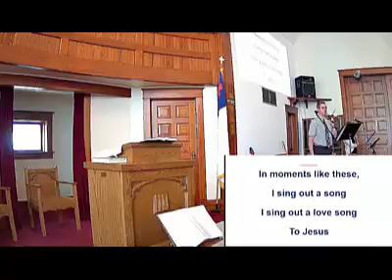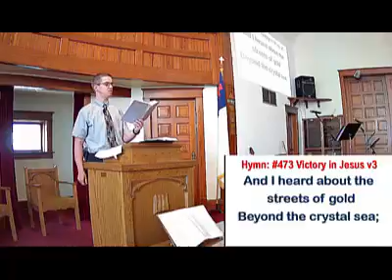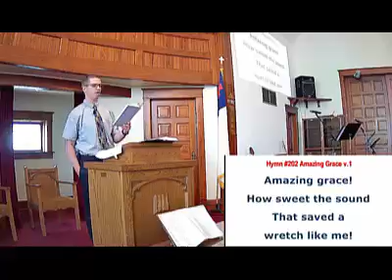Aug 22 2021 Worship Service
Worship service for August 22nd, 2021
Message: The Bad News - Romans 3:9-24